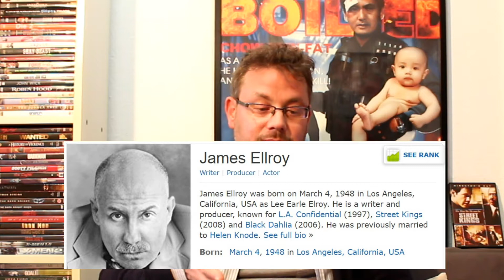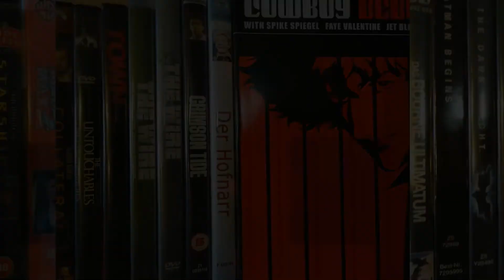"Street Kings" (2008) Kritik/Review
Bulle Tom Ludlow (Keanu Reeves) räumt in L.A. auf und stößt auf Ungereimtheiten. Straff inszenierter Reißer, der noch mehr könnte, wenn er dürfte...